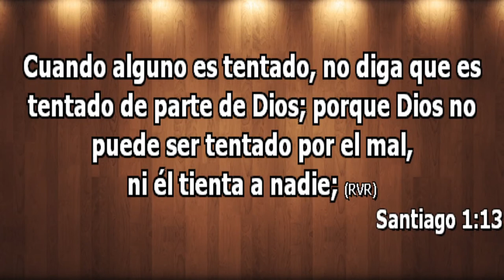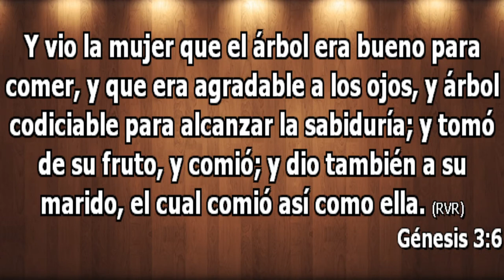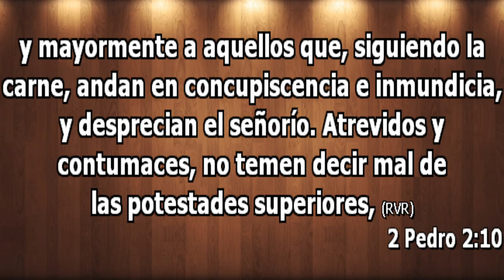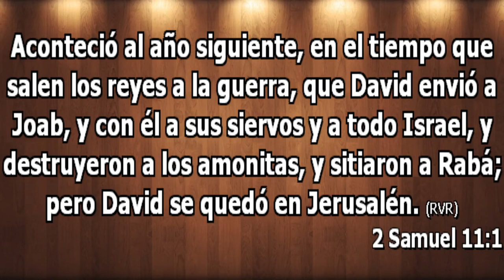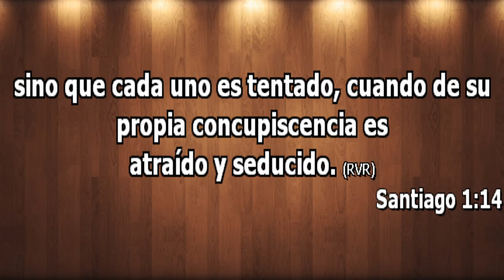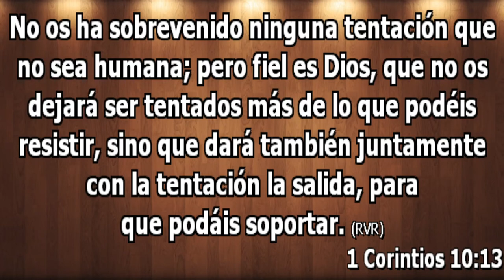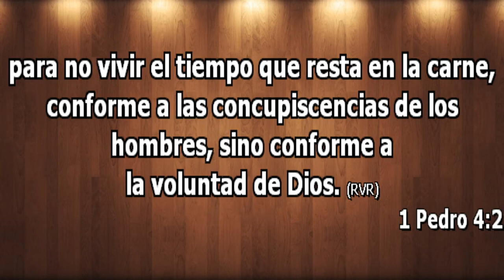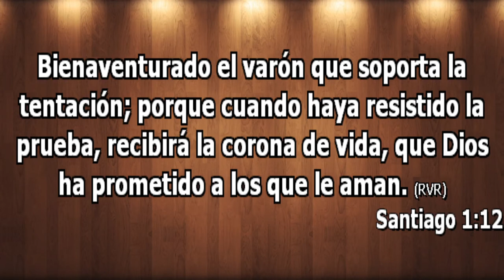¿Eres tentado, o probado por Dios?*** Pastor Francisco Arrache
Predicación del 12 de Septiembre del  2021

Irapuato, Gto.

Horarios de Reunión: Domingos 11:00am y 6:00pm